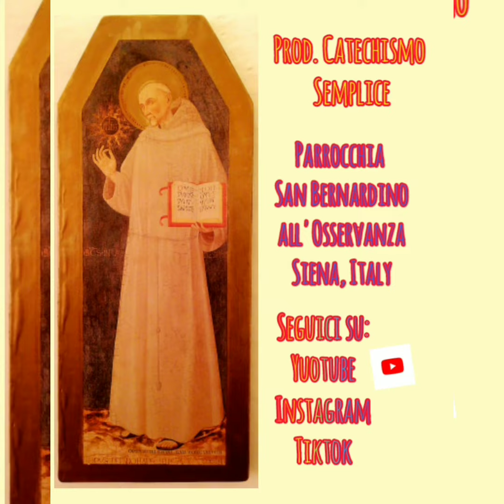Vangelo Illustrato della Veglia Pasquale - B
Mc 16, 1-7. Disegni originali Alberto Bucalossi, Elisabetta Delprato. Audio: "Victimae Pasqali Laudes" suonato al violoncello da Michele Lanzini